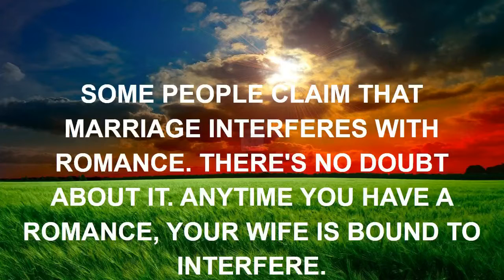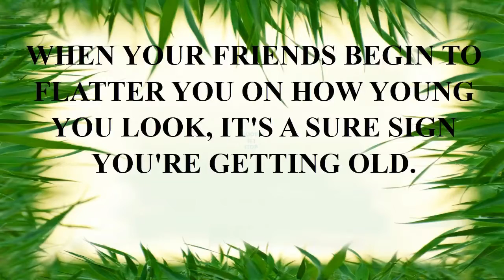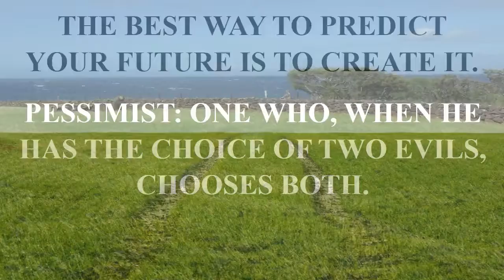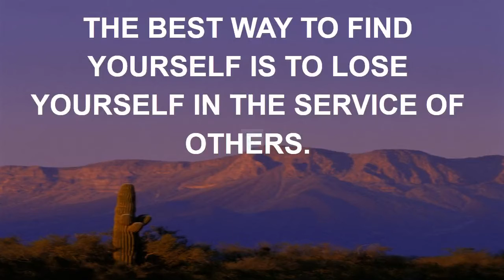inspirational quote about teachers.mp4